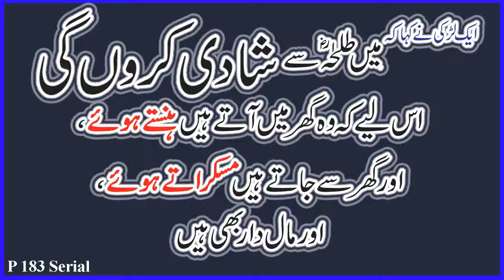Aik Larki Ne Kaha Main Talha R A Se Shadi Krun Gi P 183 Serial. Nikah. Dolat 1 A.Maal.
Aik Larki Ne Kaha Main Talha R A Se Shadi Krun Gi P 183 Serial